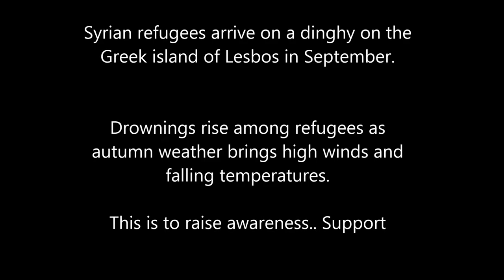Syrian refugees crisis - drown off Greek migrants collapsed with ship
Syrian refugees drown off Greek migrants collapsed with ship..
migrants drown after boats capsize off Greek island
European Migrant Crisis‬‬